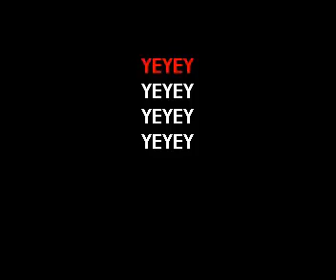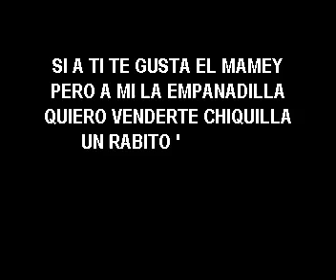KARAOKE LA SONORA PONCEÑA YEYEY